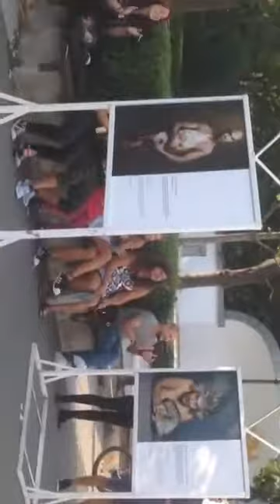Jeko & Teo@ Burgas run 2018